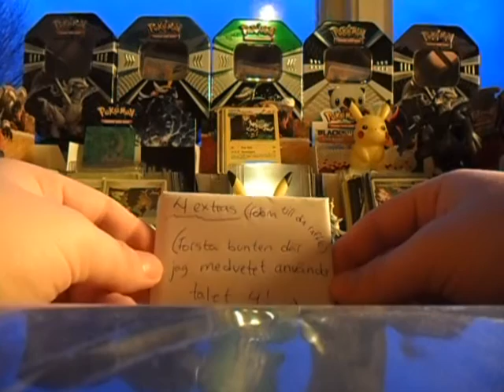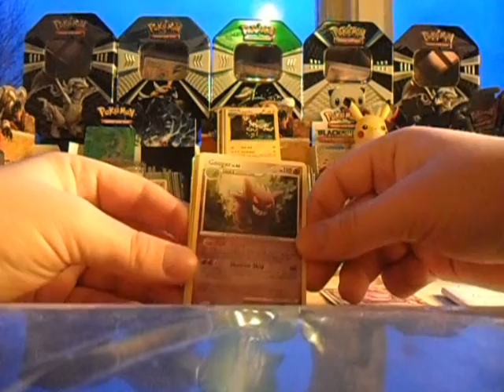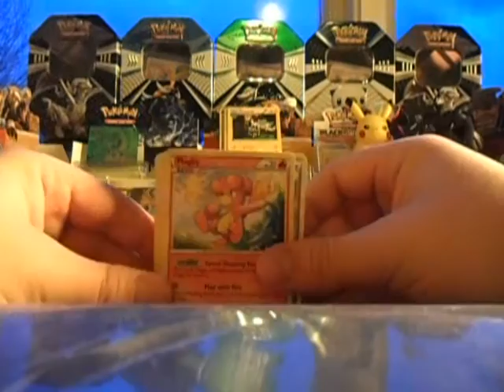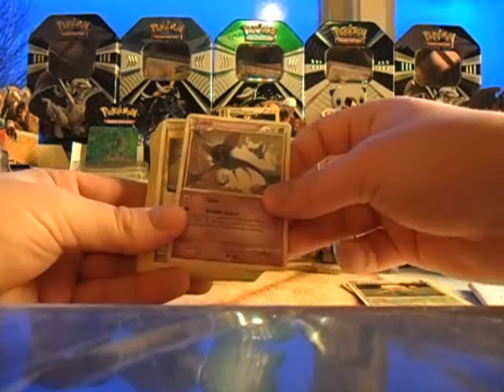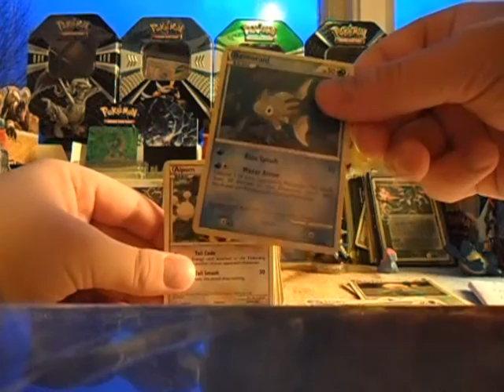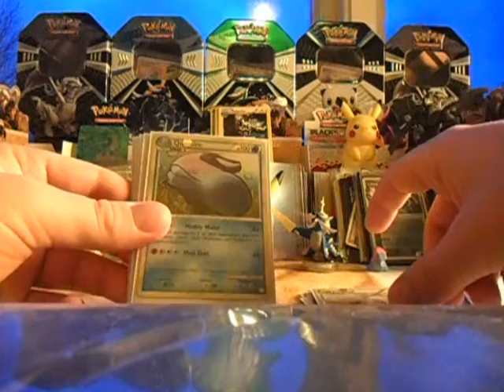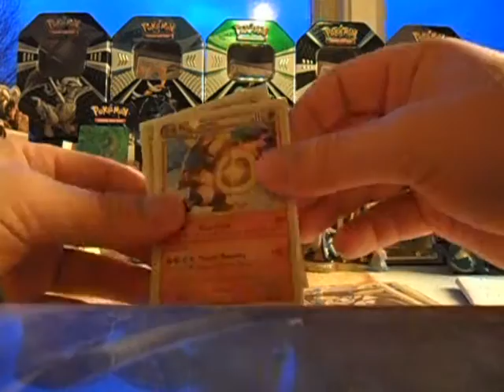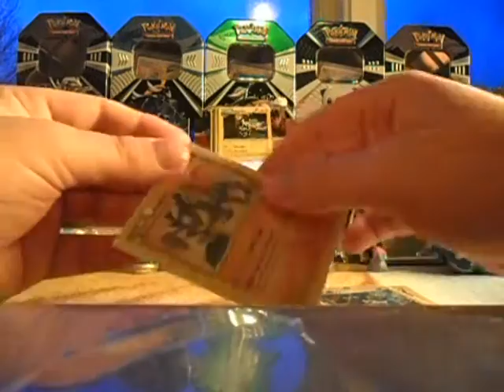[Episode #37] BCBM + FCBM: Charceus, a big help to my collection, tanks :)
BCBM from a site called pokemonforumet.se. Great deal thank you.